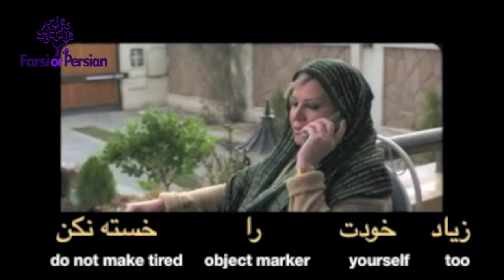Listening Comprehension- Take Care of yourself!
Question: Choose a response among the following correct responses to answer the this phrase. !مواظب خودت باش
a. باشه /bâshe/ Okay
b. چشم /chashm/ Okay (informal)
c. حتماَ /Hatman/ (for sure)
d. تو هم همینطور / to ham hamintour/ you too

Topic: Leave-Taking- Take care of yourself.

This movie clip is about saying goodbye. In this movie clip you will learn how to say :
Take care of yourself. Do not make yourself too tired. Goodbye.

مواظب خودت باش. زیاد خودت را خسته نکن. خداحافظ.

 Change your approach and attitude toward learning Persian by watching Farsi or Persian video lessons . Decide to learn Persian and start using the language from day one and live through the language to be more successful.